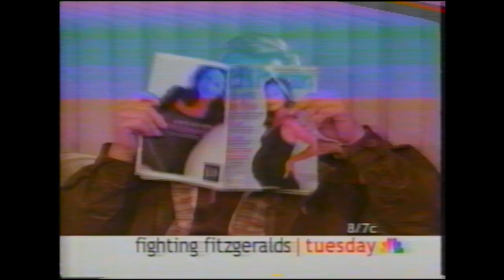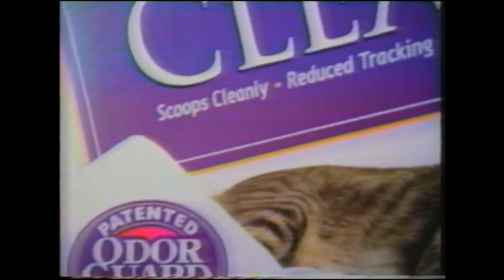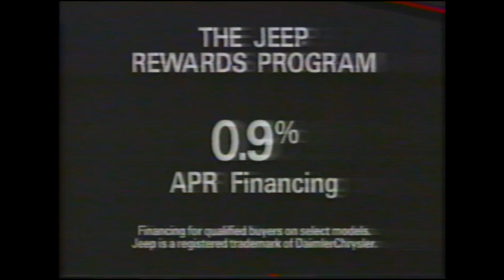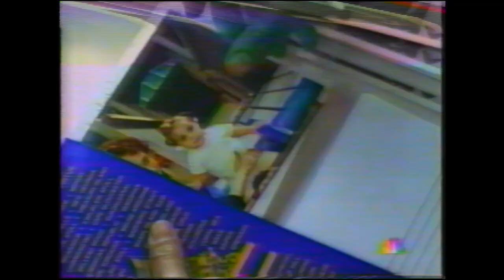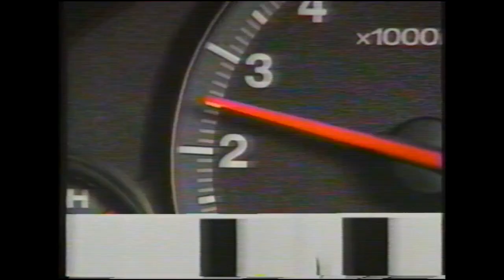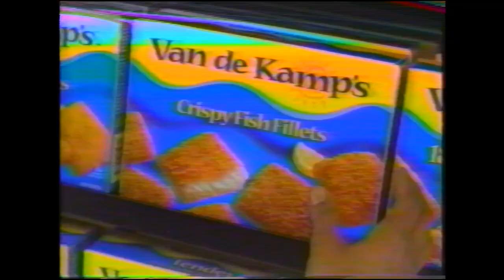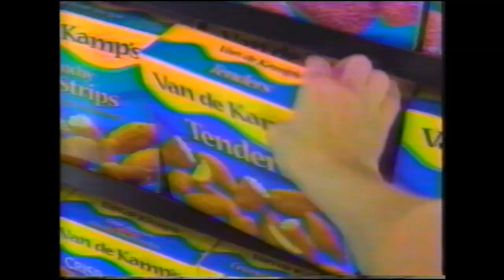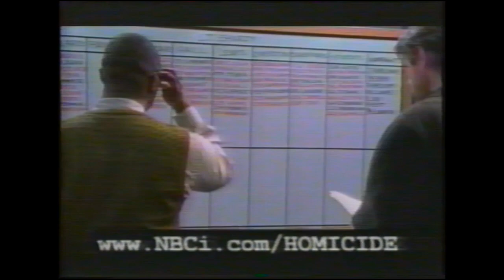TV Commercials 2001 Part 3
This batch of commercials was pulled from a VHS tape containing a broadcast of Homicide The Movie on NBC in 2001.